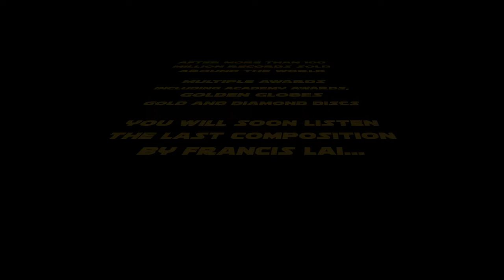Teaser The Final Dot by Francis Lai Orchestra (Unpublished Composition)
Le dernière composition de Francis Lai !
Bande Annonce de l'œuvre ultime du compositeur de "Love Story" , "Un Homme et Une Femme", "La Leçon Particulière", "Itinéraire d'un Enfant Gâté", "À Bicyclette", "Emmanuelle 2", etc.
After more than 100 millions record sold around the world, multiple awards including Academy Awards, Golden Globes, Gold and Diamond discs.
Listen for the first time, the last composition of the maestro himself.

Don’t miss all the Greatest Hits and  Soundtracks  by the Legendary Composer